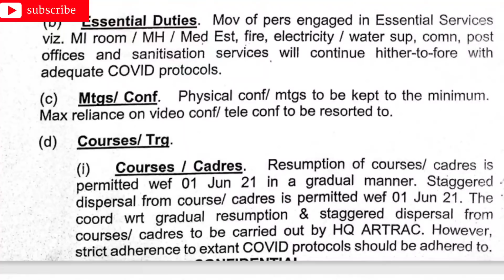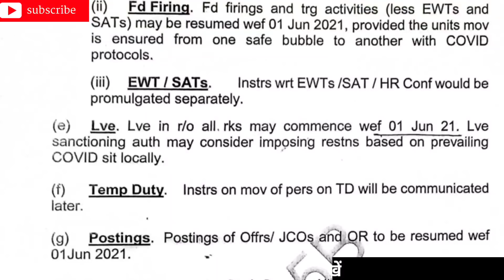जवानों की रुकी हुई छुट्टी और POSTING खुल चुकी है